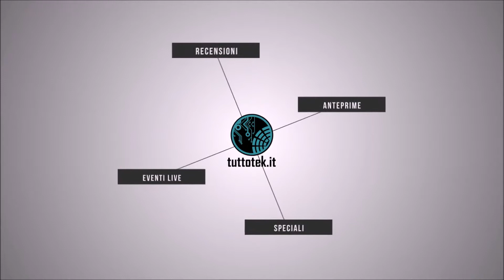Il più grave peccato di un videogame – The Witness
Tutti i videogame hanno qualche piccola falla qui o là. È naturale e spesso perdonabile. Alle volte, però, non possiamo proprio passarci sopra. Cosa può insegnarci The Witness?

► Questo video è stato realizzato a cura di Cristhian Gamer